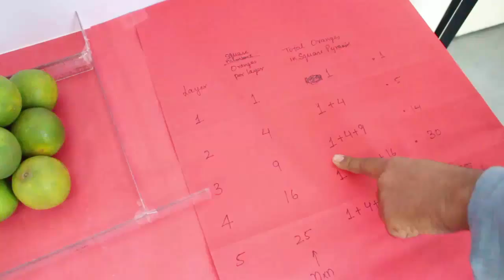Pyramid with Oranges | Kannada | Fun with Maths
Learning math through activities is always fun. Here you stack oranges in a pyramid a learn a great deal about the mathematics behind the pyramid. This work was supported by IUCAA and Tata Trust. This film was made by Ashok Rupner TATA Trust: Education is one of the key focus areas for Tata Trusts, aiming towards enabling access of quality education to the underprivileged population in India. To facilitate quality in teaching and learning of Science education through workshops, capacity building and resource creation, Tata Trusts have been supporting Muktangan Vigyan Shodhika (MVS), IUCAA's Children’s Science Centre, since inception. To know more about other initiatives of Tata Trusts, please